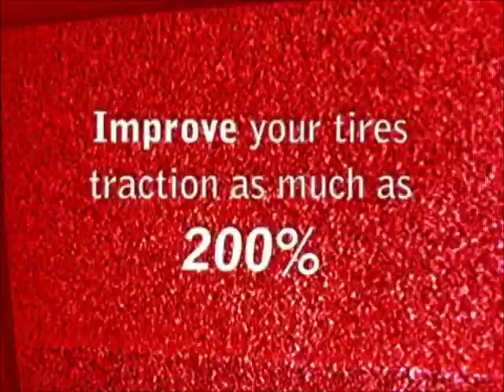Sipers Promo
Siper